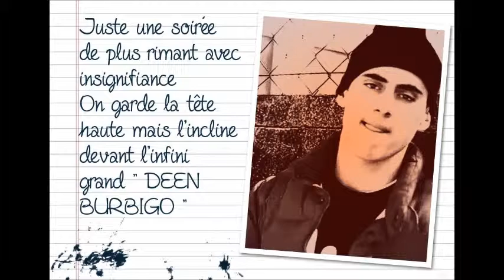Deen Burbigo et moi a Maubeuge 7 Juin 2014